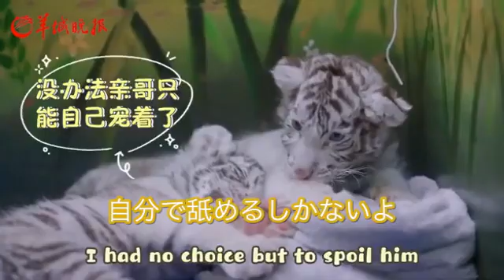‹広東の春節風物詩›カワイイ虎日記 妹編 超甘えん坊のお兄ちゃんを持つと…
【老广贺春】萌虎日记之妹妹篇：有一个超黏人的哥哥是怎样的体验？

来源：羊城晚报•羊城派

中文：萌虎日记之妹妹篇：有一个超黏人的哥哥是怎样的体验？

广州萌虎兄妹又来卖萌啦！除了拜年，喜欢安静的小白虎妹妹梅梅要分享一个甜蜜的“烦恼”：有一个超黏人的哥哥是怎样的体验？来看虎头虎脑兄妹俩的可爱日常！

日文：‹広東の春節風物詩›カワイイ虎日記　妹編 超甘えん坊のお兄ちゃんを持つと…

広州のカワイイ兄妹虎が魅力を放つ。静かなのを好む妹のホワイトタイガー梅梅が甘い悩みを打ち明けてくれました。超甘えん坊のお兄ちゃんを持ったら？カワイイ虎の兄妹の日常をご覧ください。